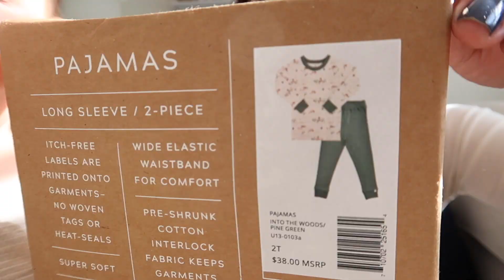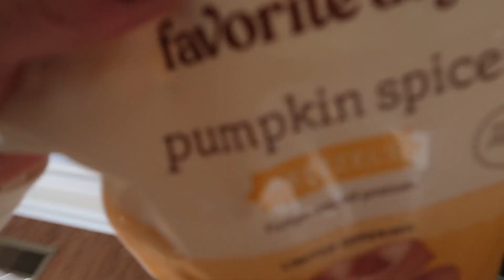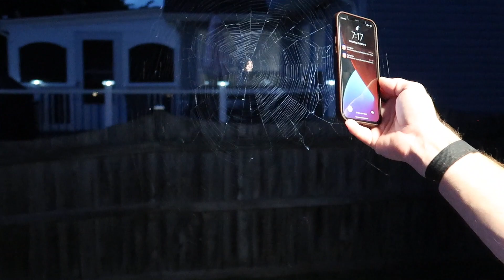hang out with us and do some fall things! 🍁🍂| fall festival, baking with the kids | KAYLA BUELL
You guys!! We went to the cutest fall festival the other day, so come check it out with us! Then we head back home and do some more fall weekend things! Love your faces! xoxox, Kayla

✨LINKS FROM TODAY'S VIDEO:
*my sunglasses
*my jeans (28 SHORT)
*bodysuit (similar)
*riley's shirt
*riley's jeans
*riley's boots
*jackson's shirt
*jackson's jeans
*jackson's shoes
*double stroller
*pine tree dress
*pine tree pajamas
*stain remover
*riley's puffer jacket
*jackson's puffer jacket